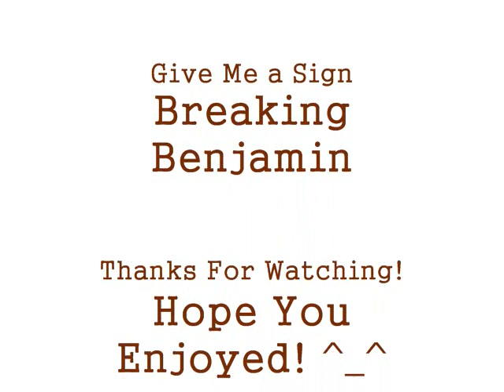Final Fantasy VII Miis (Created By Me!)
These are the Final Fantasy VII Miis i created :D